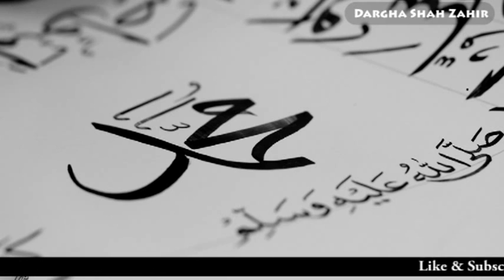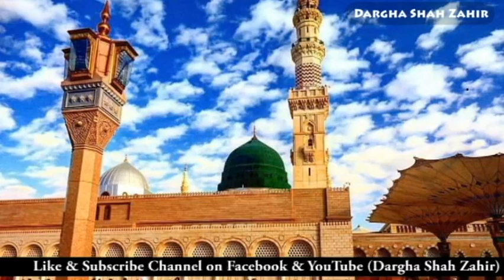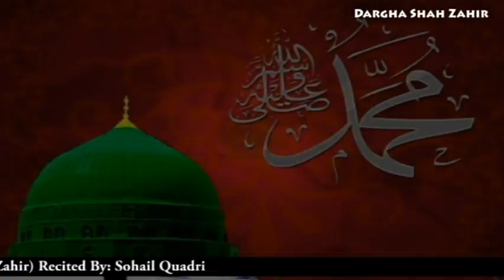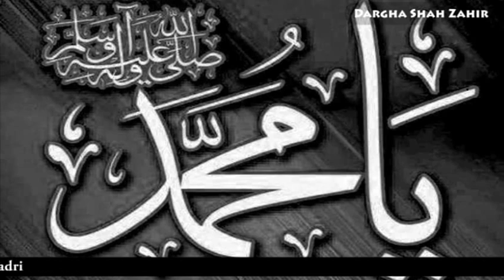Ya Mohammed Mohammed Main Kehta Raha By Sohail Quadri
NAAT : Tazeem Se Layta Hai Khuda Naam-E-Mohaamed [LYRICS]
Recited By : Sohail Quadri

Taazeeem Say Layta Hai Khudaa Naaam-E-Mohaammmmmed
Kya Naaam Hai , Salle Ala, Name-E-Mohammmmmed

Allah Karay Us Pay Haraam Aatish-E-Dozagh
Jis Shaksh Kay Ho Dil Pay Likha, Naam-E-Mohamed

Ye Nam Koi Kam, Beghad Nay Nahii Dayta
Begday Bhi Bana Dayta Hai Sab Naam-E-Mohammed

Yaa Mohammmmmmmmmmmmmmmed,
Ya-Mohammed, Mohammmed May Kehta Raha

Nooor Say Moooti-Yooun Ki Ladi Ban Gayee
Aayato Say Milata Raha Ayataaay
Phir Jo Dekha To Naaat-E-Nabii Ban Gae.

Ya Mohammed-Mohammed May Kehtaaa Raha,
Nooor Say Moooti-Youn Ki Ladi Ban Gaye
Aayatooo Say Milata Raha Ayatay
Phir Jo Dekha To Naaat E Nabii Ban Gaee.

Jo Bhi Aaansooo Bahayy Meray Sarkaaar Kay
Sub Kay Sub Abray Rehmaattt Kay Chitay Banaay
Ho Gayeee Raat Jab, Zulf Lahraaaa Gayeeee
Jabb Tabasum Kiya Chaaandni Ho Gaye.

Koun Hai Joo Talab Gaar Jannat Nahi,
Ye Bhi Mana Kay Jannat Hai Baaaaghay Hasen
Husn Jannat Ko (5),Jub Samayta Gaya,
Sarwar E Ambiya Ki Gali Ban Gayeeee.

Jab Chidda Tazkira Husn E Mahboob Ka
Wa-Zhuhaa Padhliya, Wal-Qamer Keh Diya
Ayaatoooo Si Tilawatt Bhi Hoti Rahi
Naat Bee Ban Gayeee, Baaat Bee Ban Gayeeee